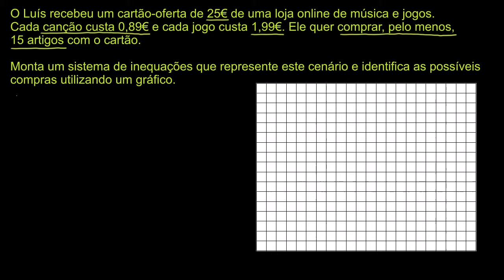Representar sistemas de inequações 2 - Khan Academy em português (10º ano)